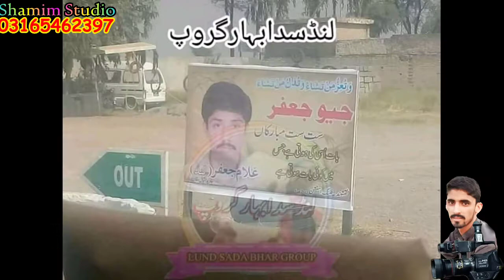Aya G لنڈ سدابہار گروپ اورحاجی جعفر